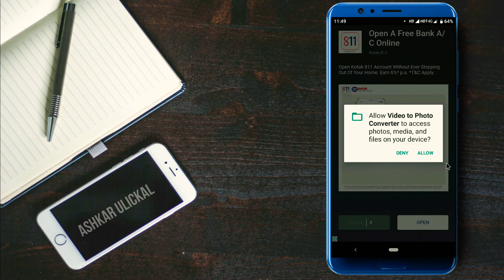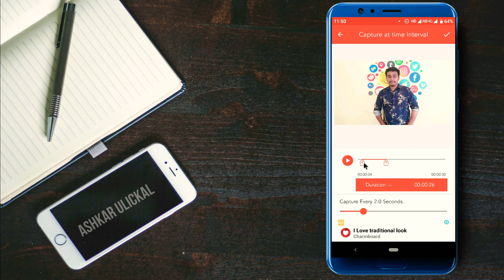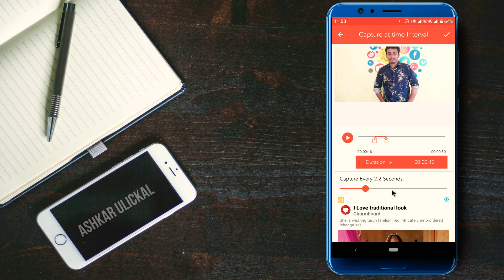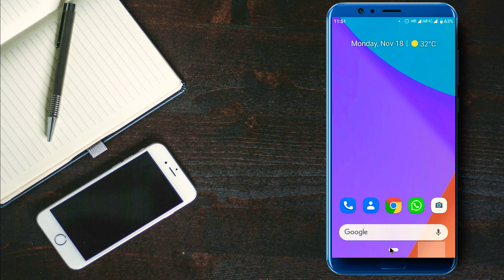ഒരു വിഡിയോയിൽ ഉള്ള ഫ്രയിമുകൾ മുഴുവൻ ചിത്രം ആക്കി മാറ്റാം| HOW TO CONVERT VIDEO TO PICTURE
അപ്പ് ഡൌൺലോഡ് ആക്കാൻ താഴെ ഉള്ള ലിങ്കുകൾ ഉപയോഗിക്കുക.
ഐ ഫോണിലും ആൻഡ്രോയിഡ് മൊബൈലിലും ലഭ്യം.